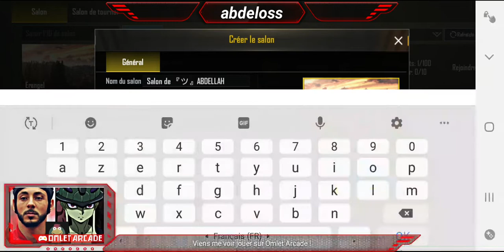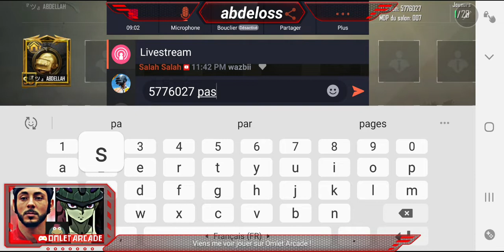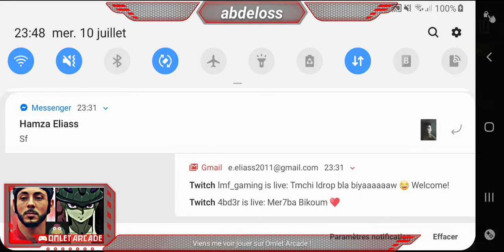ABDELLAH 3ada ilyakom min Jadid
ABDELLAH dar Stream o ha Kifach